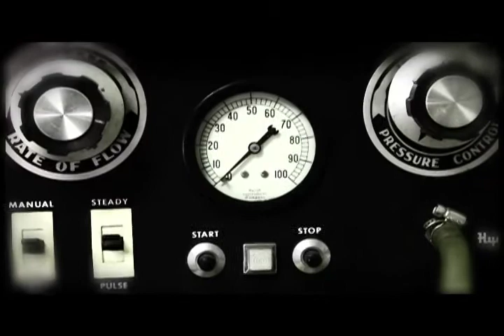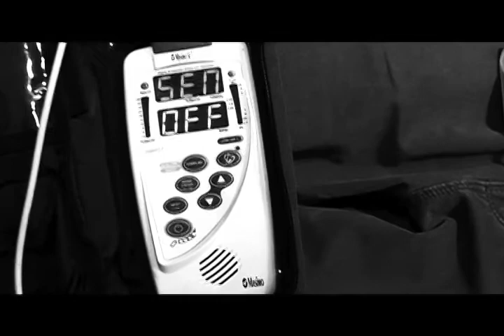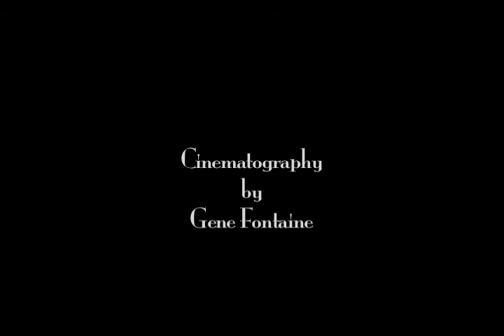The Devil's Dirty Fingers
Our final project for Single Cam